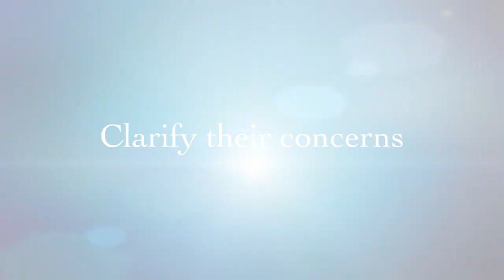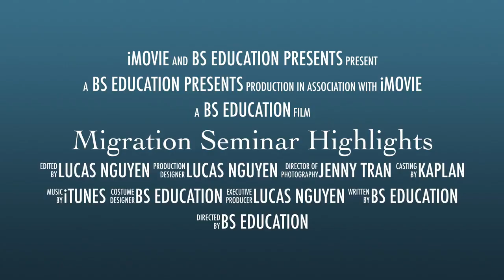Successful seminar event with Kaplan BS Education Services Sydney